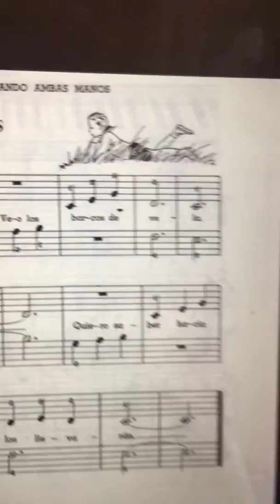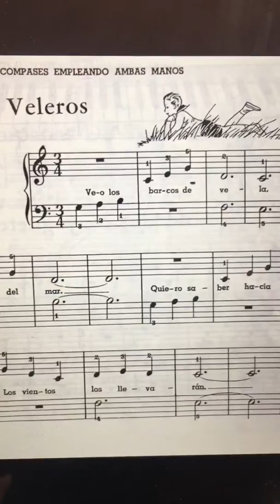Pieza Veleros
Alumno José María López García